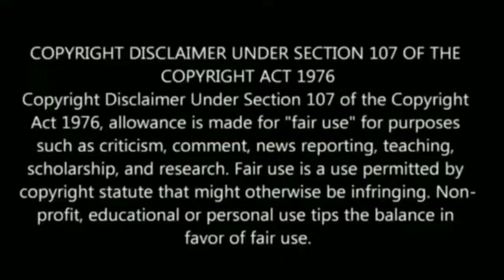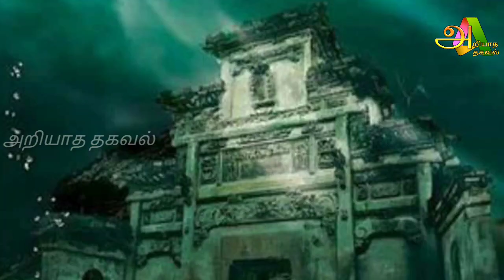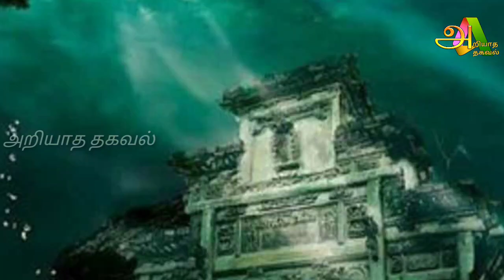5000 வருடங்களாக பாதுகாக்கப்படும் துவாரகை ! கிருஷ்ணர் வாழ்ந்ததற்கான ஆதாரங்கள் !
5000 வருடங்களாக பாதுகாக்கப்படும் துவாரகை ! கிருஷ்ணர் வாழ்ந்ததற்கான ஆதாரங்கள் !

Tamil pesu

Like பண்ணுங்க
Share பண்ணுங்க